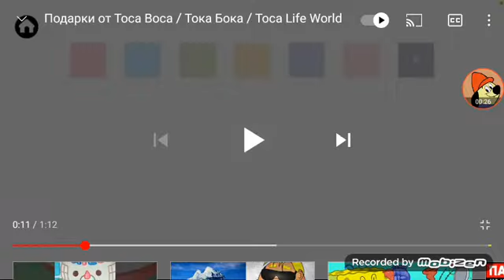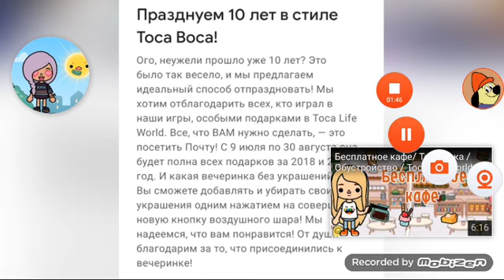новости о токи боки